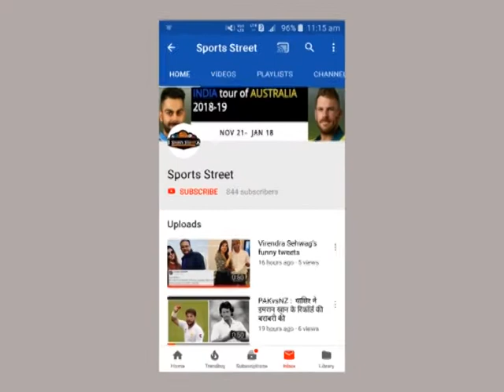IND vs NZ: बारिश से मैच धुलने पर भी भारत फाइनल में पहुंचेगा | World Cup 2019 | Rain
आईसीसी क्रिकेट वर्ल्ड कप 2019 (World Cup 2019) का पहला सेमीफाइनल मंगलवार को भारत-न्यूजीलैंड के बीच मैनचेस्टर के ओल्ड ट्रेफर्ड ग्राउंड पर व खेला जाएगा। न्यूजीलैंड ने भारत को अभ्यास मैच में हराया था।

लेकिन, जिस तरह बारिश (Rain) के कारण भारत-न्यूजीलैंड के बीच लीग मैच रद्द हो गया था, उसी तरह सेमीफाइनल भी रद्द हो सकता है।  मैनचेस्टर में होने वाले सेमीफाइनल मैच में बारिश के आसार बताए गए है। इस दिन बारिश की वजह से मैच नहीं होता है तो दोनों टीमें 10 जुलाई को मैच खेलेंगी। अगर बारिश की वजह से दोनों दिन मैच रद्द होता है तो ज्यादा पॉइंट्स होने की वजह से टीम इंडिया (Team India) फाइनल में पहुंच जाएगी।

भारत विश्वकप के सेमीफाइनल में सातवीं बार पहुंचा है, जबकि न्यूजीलैंड की टीम आठवीं बार सेमीफाइनल में पहुंची है।